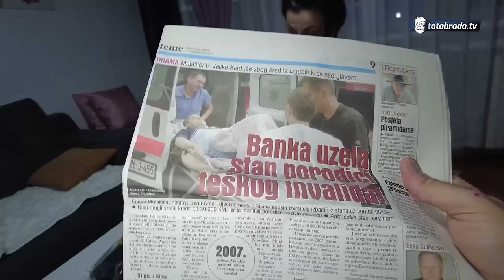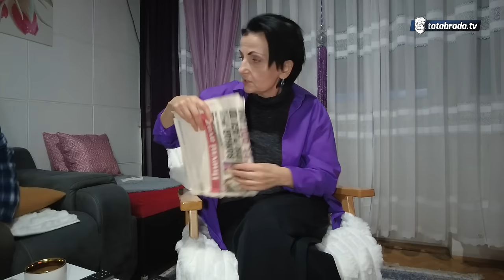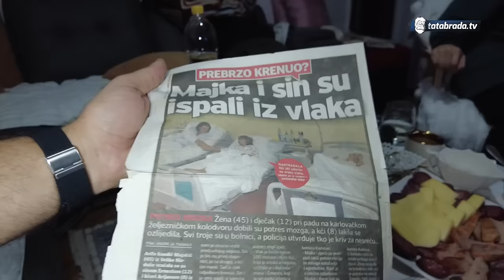ŠTO ARIFA NIJE PREPUSTILA ENESA LJUBAVNICAMA?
ĆEHAJE B.B,
Srebrenik 75350